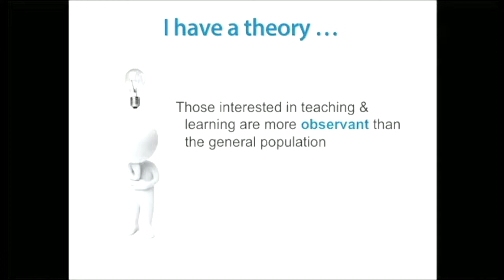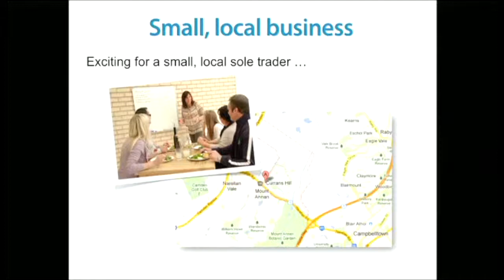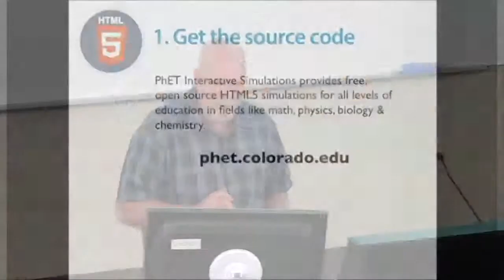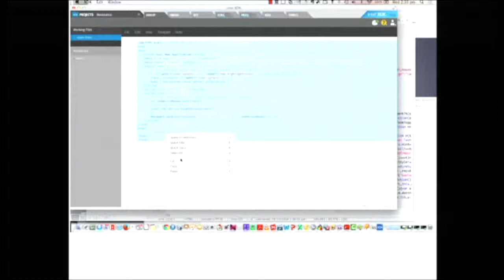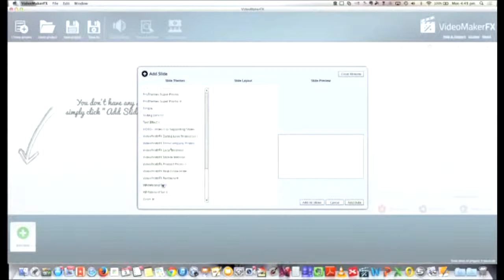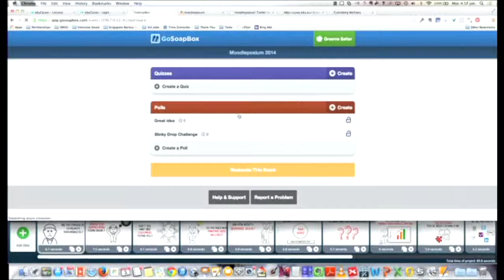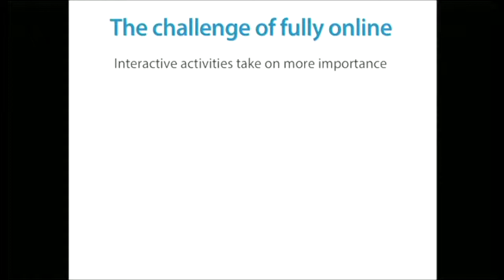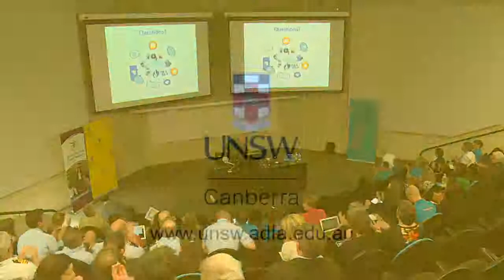Moodleposium 2014 - Keynote by Dr Graeme Salter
Moodleposium is a symposium for users of the Modular Object-Oriented Dynamic Learning Environment (Moodle). Moodleposium attracts those who use technology within teaching from a variety of educational institutions such as Universities, Vocational and Tertiary training institutions, schools, and Defence, Federal Police, and government organisations.